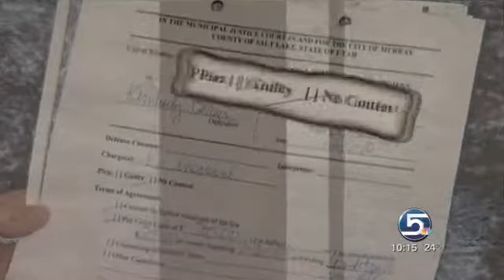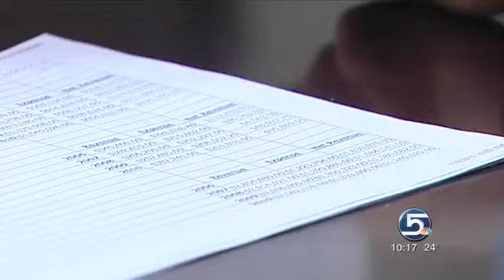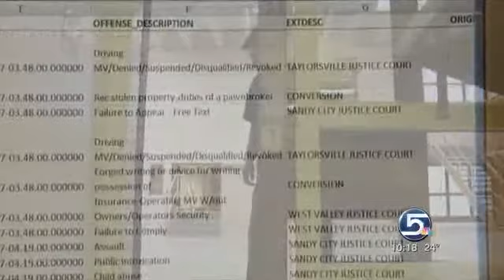Utah's 109 JP court "cash cows" out of control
This is a news report on how Utah's 109 JP courts operate. Utah JP courts operate with little to no oversight what so over. As the video It is like the wild west & open season on "innocent people."

Utah JP courts do NOT serve the public in a good fashion they pocket fleece as many VICTIMS as they possibly can. JP courts figure their prejected income into their city's budget and are over seen by each municipalities Mayor. Without cops these JP courts would not exist. Cops are BAD PEOPLE. Cops are CRIMINALS.

For the latest on the CRIMINAL cops that harassed me check my other video it is of Eric Cunningham who use to be a Sandy City cop until he got BUSTED for writing over 158 FALSE citations and billing the city for hours which he NEVER worked. Enjoy the video folks I am sure there is more to come.

Regards,
VICTIM to Sandy City's "money cow."